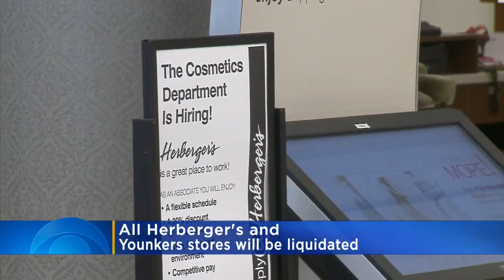After Bankruptcy, Herberger’s & Younkers Stores Liquidating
There are more than a dozen Herberger’s and Younkers stores in Minnesota, Kim Johnson reports (0:24). WCCO This Morning – April 18, 2018